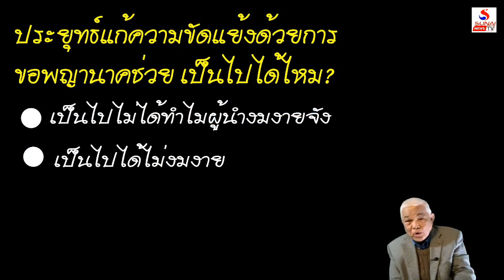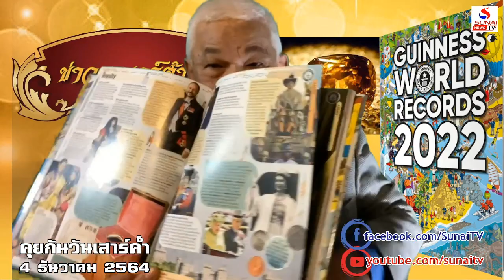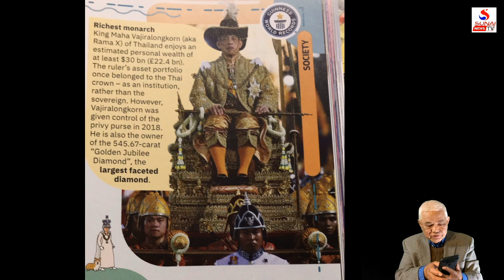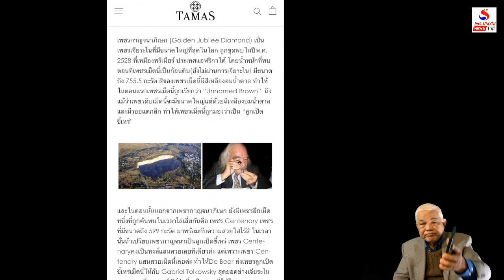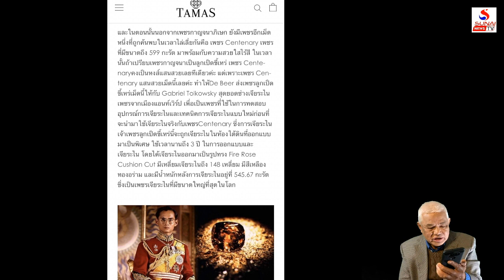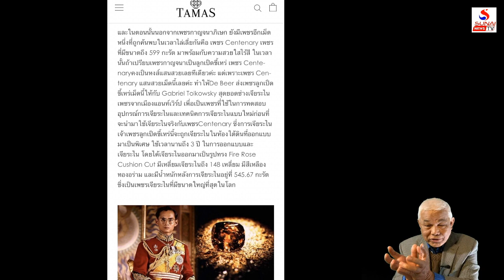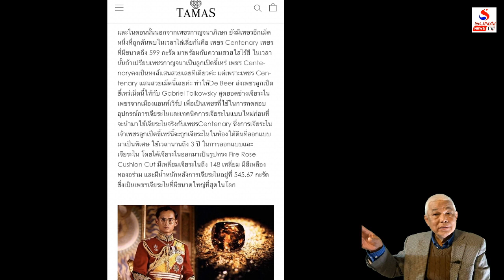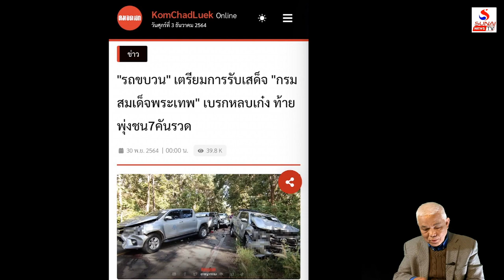ศ.รธน.ขู่สื่อไทยจัง 112ปิดปากสื่อฝรั่งดังแน่ / คุยกันวันเสาร์ค่ำ ตอนที่ 4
คุยกันวันเสาร์ค่ำ 4 ธันวาคม 2564
จับโกหกได้ จากบายศรีพญานาค ขัดแย้งหนักแน่แก้ยาก